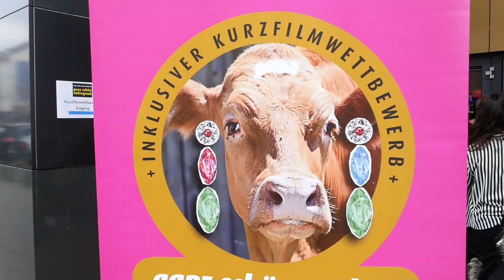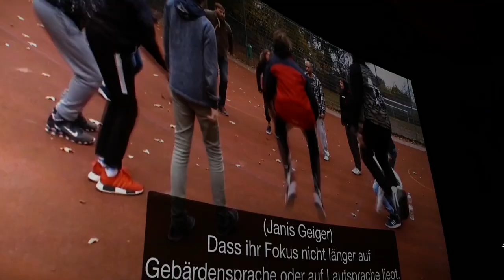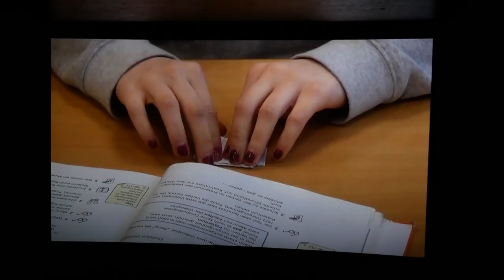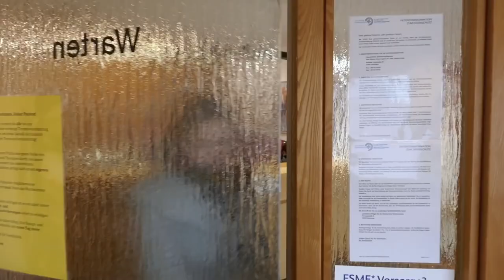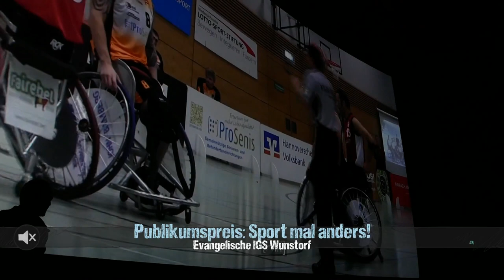Ausgeflogen #13 | Der Kurzfilmwettbewerb "Ganz schön anders" (in Gebärdensprache)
Den inklusiven Kurzfilmwettbewerb "Ganz schön anders" veranstalten Markus Götte, Antonia Keinz und der Blickwechsel e.V. schon seit mehreren Jahren. Dieses Mal lautete das Thema: "Ganz schön aufregend". Über 10 Filme wurden am 3. April im Astor Kino in Hannover auf der großen Leinwand präsentiert.

Der Schlüssel zur Welt (1. Preis) / Christian-Hülsmeyer-Schule Barnstorf mit Übersetzung in die deutsche Gebärdensprache durch Schüler*innen der Gebärdensprach AG des LBZH Oldenburg:

Janis Geiger und Schüler*innen des LBZH Oldenburg / Parkour- und Filmworkshop "Ganz schön anders - ganz schön aufregend":

"Ton aus" ist ein Kanal in deutscher Gebärdensprache (DGS).